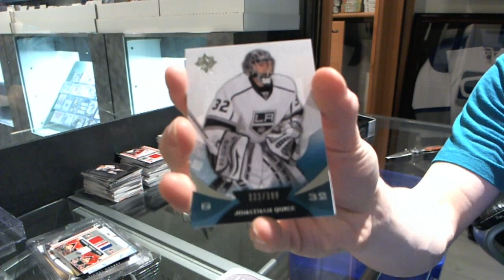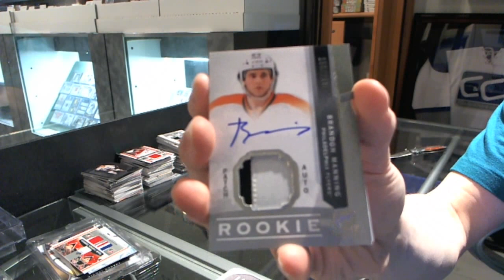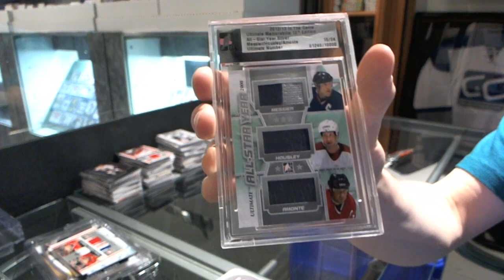12-13 Upper Deck The Cup Hockey Box Break - C&C #2926